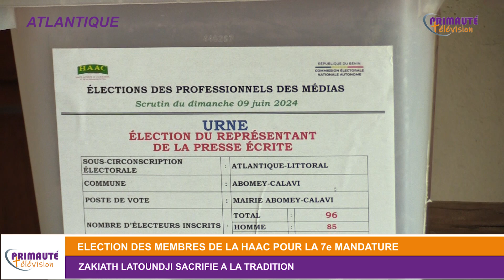ÉLECTIONS DES MEMBRES DE LA 7E MANDATURE DE LA HAAC.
Zakiath Latoundji sacrifie à la tradition